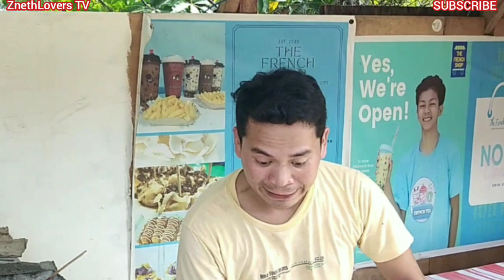Baga og Lips😂. w/ @dambengs